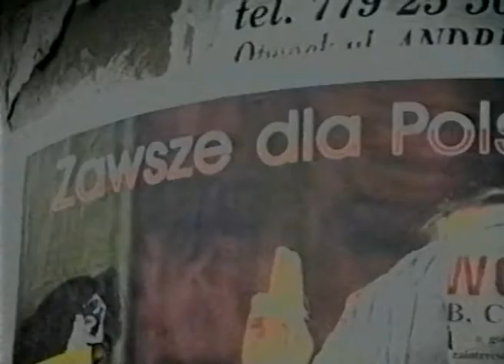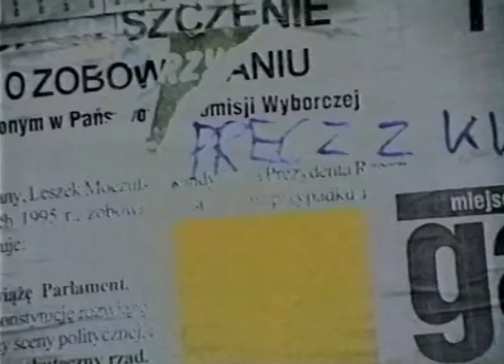Dyżurny Satyryk Kraju odc. 9